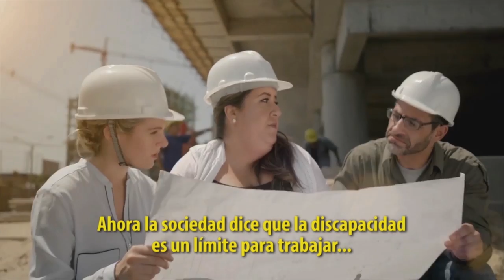La sociedad dice que la discapacidad es un límite para trabajar.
La sociedad siempre puso límites a las personas, los va imponiendo de alguna manera sin que nos demos cuenta. Antes se limitaban los derechos según las razas. El acceso a la educación según la clase social. Se limitaba el acceso de la mujer al trabajo y al voto.

La gran historia de la humanidad ha sido la lucha continua por sus derechos. La lucha por la dignidad, la libertad, la igualdad de razas, los géneros, las edades; la lucha por liberarse de la tiranía, la crueldad, la discriminación, la ignorancia y la pobreza.

Ahora la sociedad dice que la discapacidad es un límite. Y nosotros estamos seguros de que la discapacidad no es de la persona sino de la sociedad que la acentúa.

Unite a la discusión usando movamosloslimites y ayudanos a que esto cambie.

Movamos los límites. Hagamos un mundo para todos.

Periscope: teletonparaguay